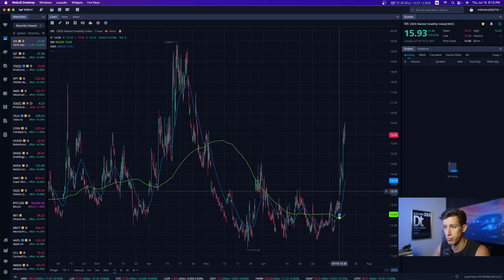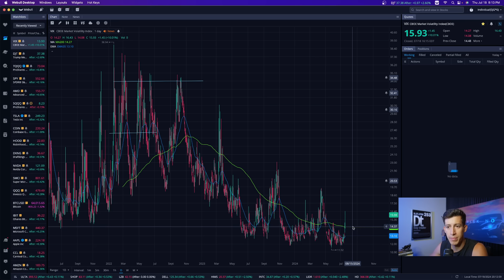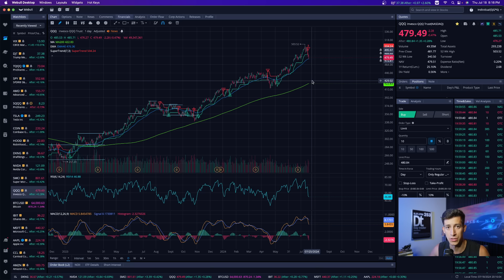Is now the time to prep for a crash?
Stock Market News, July 18, 2024: Dow Falls More Than 500 Points, Ends Winning Streak.

1. 🚨 Message me any questions